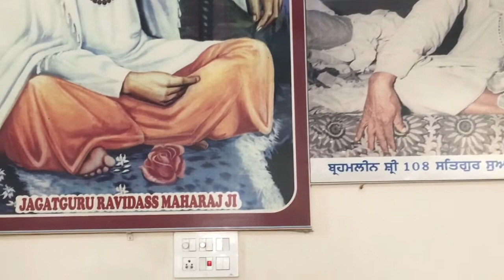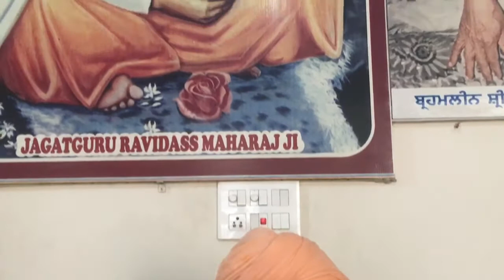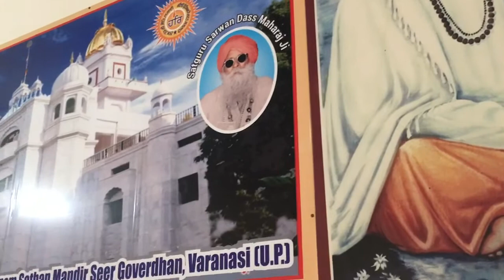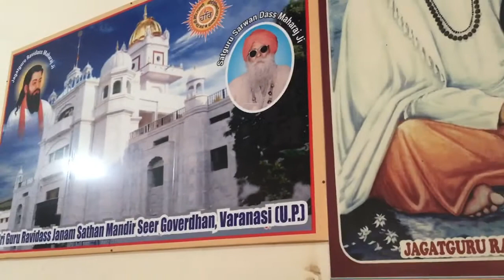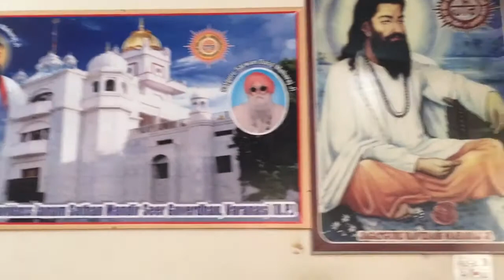20.02.2022 Amritbani Satsang at RDPA